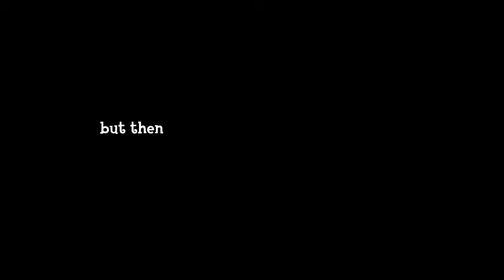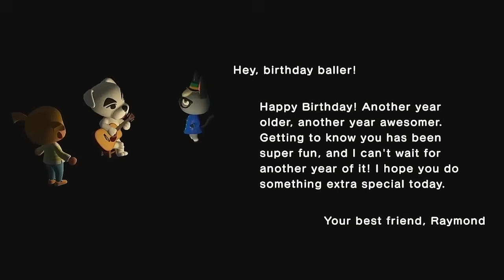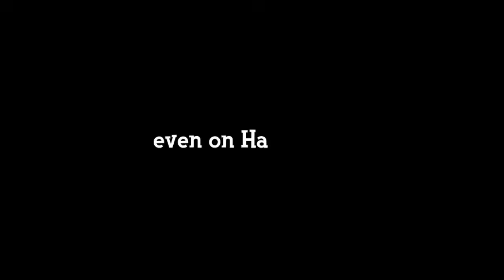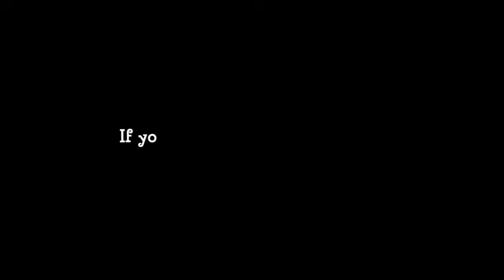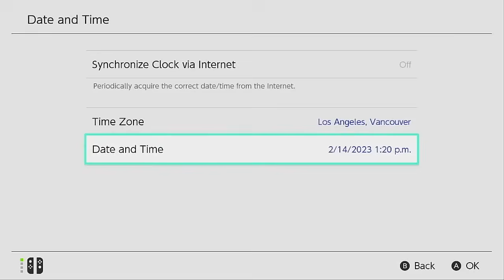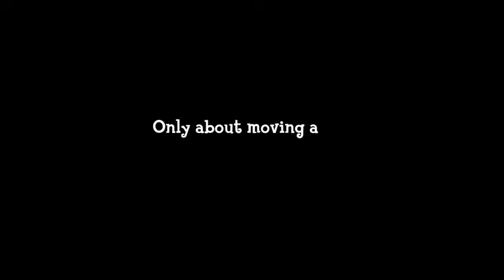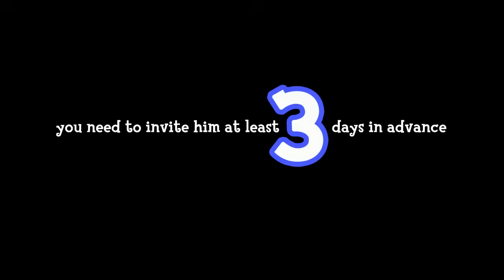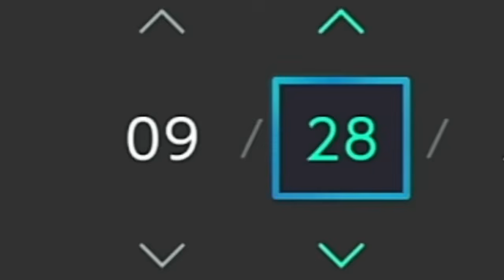What Happens When Your Birthday Falls on a Special Day in the Game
00:12 (1) Leap Day
03:36 (2) April Fool's Day
04:39 (3) Bunny Day
05:07 (4) May Day
05:50 (5) Wedding Day
06:20 (6) Fireworks Show
06:51 (7) Halloween
11:25 (8) Turkey Day
11:44 (9) Christmas
16:12 (10) Move Out Day
20:29 (11) Move In Day
24:31 (12) New Year's Countdown